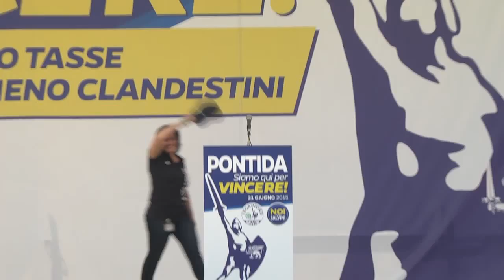Pontida 2015 - Intervento di Sonia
Vicepresidente della regione Liguria e segretario nazionale della Lega Nord Liguria